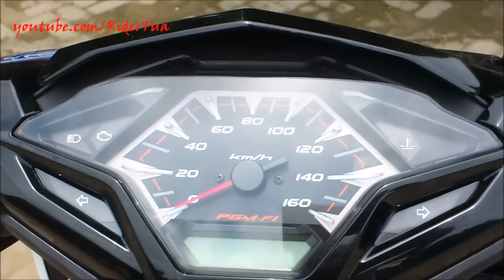Honda Vario 125 eSP Tipe Sporty Review bahasa Indonesia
Review singkat tentang honda vario 125 eSP Combi brake system.

Berikut adalah beberapa fitur dari Honda Vario 150 eSP tipe sporty:

Answer Back System – hanya dengan menekan tombol pada remote kunci maka motor akan memberi respons suara dan lampu sein akan menyala. Fitur ini mempermudah proses pencarian motor pada parkiran.
Dual Keen Eyes Headlight – Lampu depan menggunakan LED, lebih terang 90% dari lampu biasa dan lebih hemat.
ACG Starter yang membuat suara lebih halus pada saat mesin dihidupkan.
Ban depan dan belakang sudah tubles.
Desain velg terbaru.
Menggunakan teknologi CBS dan ISS
Bagasi motor dapat menampung beban sampai 18 liter dan dapat menampung helm.
Jok lebih nyaman & empuk.
Terdapat spakbor kolong.

Ride The Perfection” flagship AHM untuk vario 150 eSP 2015.Honda Vario 150 eSP ini memiliki performa tinggi. Motor ini mampu mencatat waktu 11,9 detik untuk jarak 0-200 m dengan top speed 102 km/jam. Selain bertenaga, model ini juga memiliki konsumsi BBM teririt di kelasnya sebesar 52,9 km/liter.

Keunggulan Honda Vario 150 eSP

Desain premium yang sporty, tajam dan futuristik.
Kapasitas mesin 150 CC dengan pendingin cairan.
Performa terbaik untuk kelas matic dengan akselerasi 11,94 detik pada jarak 0-200 m.
Irit bahan bakar dengan 1 liter bahan bakar dapat menempuh jarak kurang lebih 52.9 kilometer.
Ramah lingkungan sesuai dengan standar emisi Euro 3.

Harga OTR untuk Honda Vario eSP 150 CBS Rp. 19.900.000 rupiah. Siap tebus jangan lupa langganan Rider Tua Terima kasih.